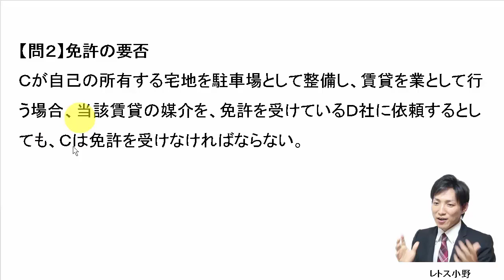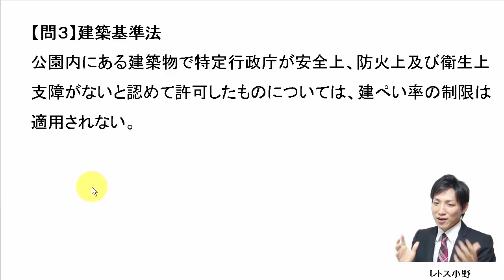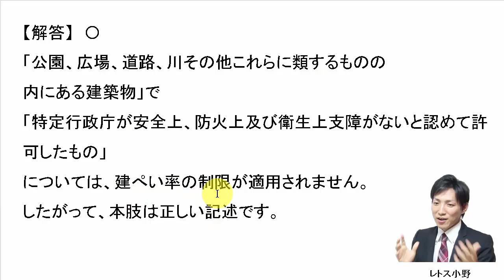【宅建過去問】5月30日の３問【レトス小野】宅建過去問解説